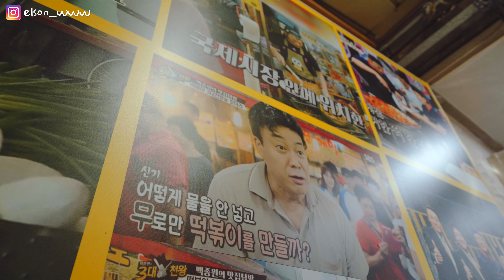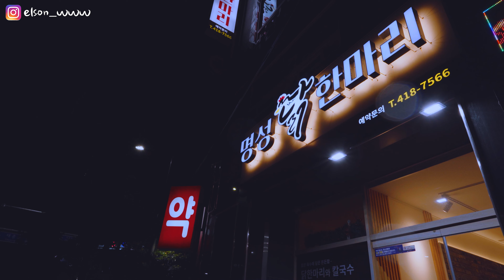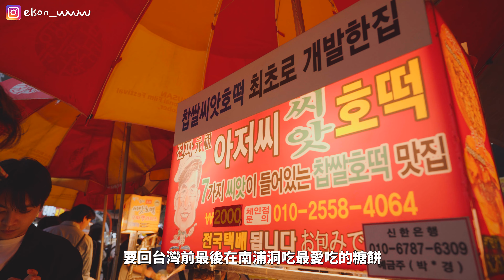【韓國旅遊】8分鐘帶你去釜山三天兩夜快閃!超好吃烤肉和超大麝香葡萄!《出國旅遊系列》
大家好我是室內設計師王誌霆，平常熱愛旅遊，喜歡到處參觀充滿設計感的景點和飯店，以充實自我的設計感!